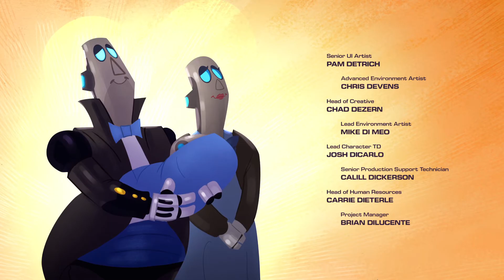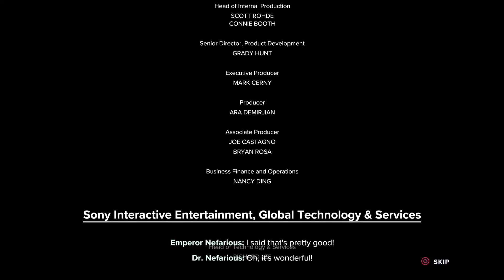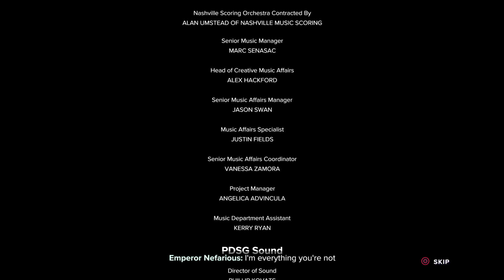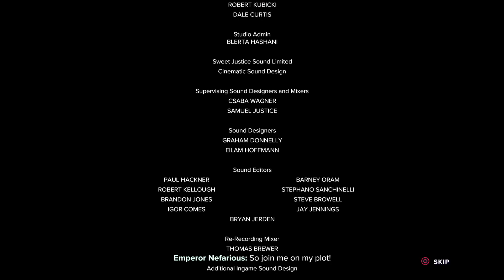Ratchet & Clank: Rift Apart - Part 12 - The Final Battle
Part 12, the finale, of my full playthrough of Ratchet and Clank Rift Apart for the PS5. Hope you all enjoyed the series!